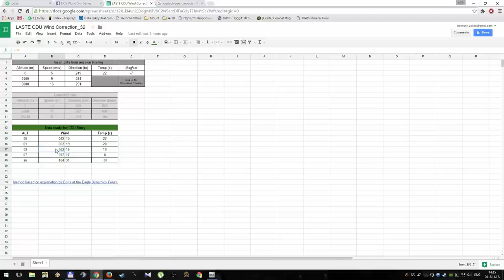DCS: World - A-10C CCIP tutorial [BETA 1.5.1]